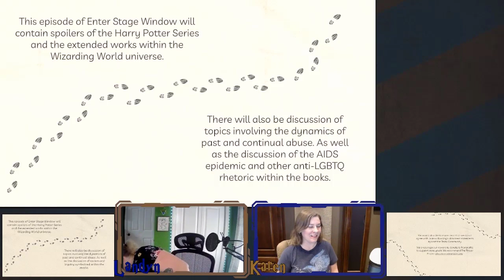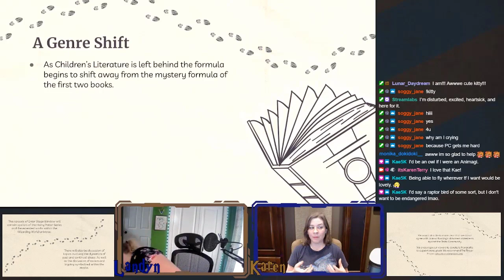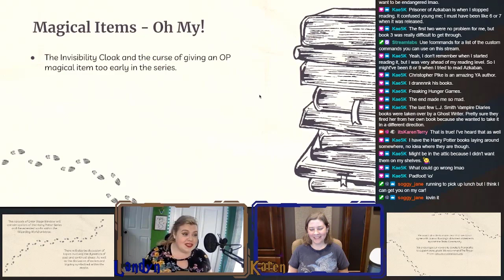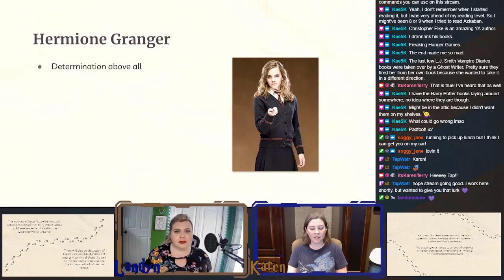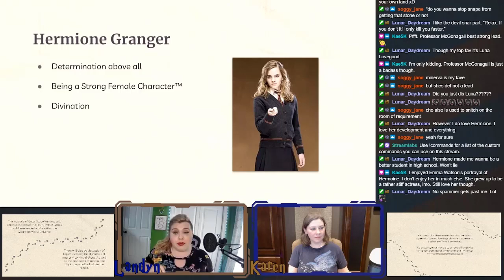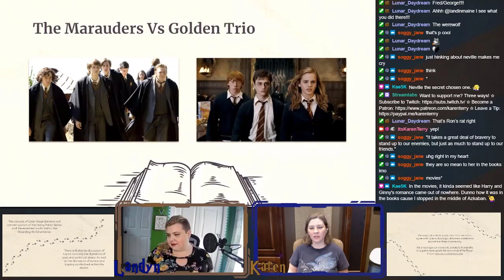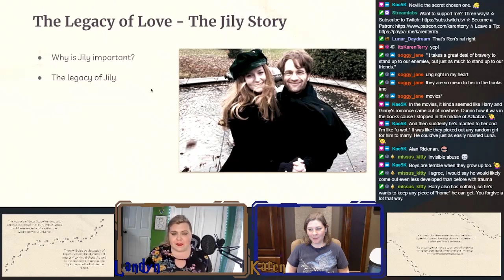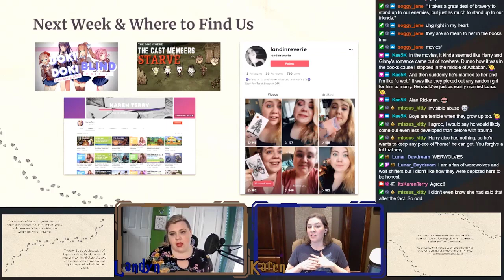Harry Potter and Prisoner of Azkaban: The Structure Shift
365 Days of Character Creation

Chapters:
0:00 Introduction
6:59 Favorite Things
7:18 The Genre Shift
30:10 Summary of The Prisoner of Azkaban
34:39 Cloaks and Maps and Turners - Oh My!
53:13 Hermione Granger: Determination Above All
1:20:42 Marauders vs The Golden Trio
1:33:53 Jily: Legacy of Love
1:45:54 Spot the Problems: Werewolves Have AIDS
2:01:30 Final Thoughts
2:04:23 Ending

365 Days of Character Creation